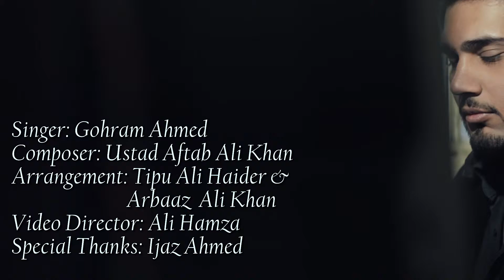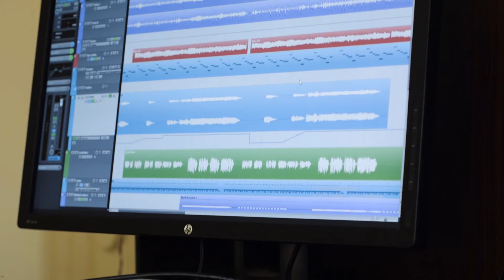Gum Sum I Gohram Ahmed I Mannan Music